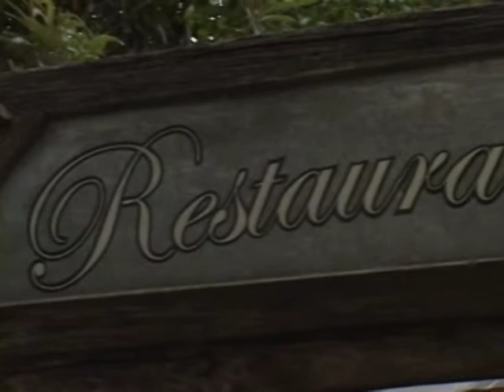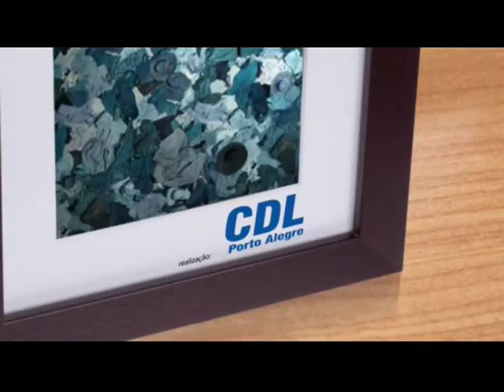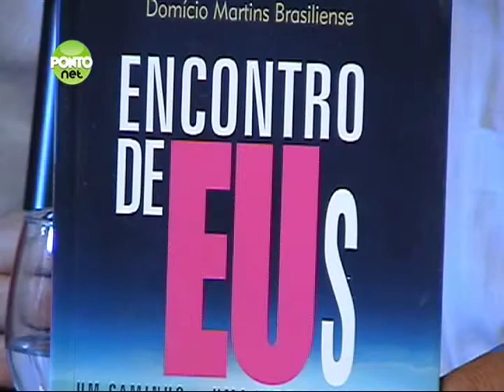PontoNet 01/03/2012 - Ricardo Orlandini entrevista Domício Martins Brasiliense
Formado em Pedagogia pela FAPA/RS -- Faculdade Porto-Alegrense de Educação Ciências e Letras e Pós-Graduado em Psicologia Transpessoal pela Associação Luso Brasileira de Transpessoal -- ALUBRAT/RS. Há 23 anos dedica-se à área da Educação e  Recursos Humanos, sendo 15 anos como Professor e Orientador Educacional, 15 anos como Terapeuta Familiar e atua também como Psicoterapeuta Transpessoal.

É convidado a dar palestras nas áreas de Psicologia e Sociologia da Educação; Orientação e Carreira Profissional; Inter-relações na Sociedade; Relações Interpessoais no Trabalho; Violência nos ambientes escolares e do trabalho. Presta assessoria organizacional na área das capacidades das relações humanas em diversas instituições.

É autor do livro O Encontro de Eus -- Um caminho...Uma vida diferente, pela editora Luz da Serra.

Esta entrevista foi gravada no Box 21 Bar e Restaurante na Rua Carlos von Koseritz, 304 em Porto Alegre no dia 13/02/2012.